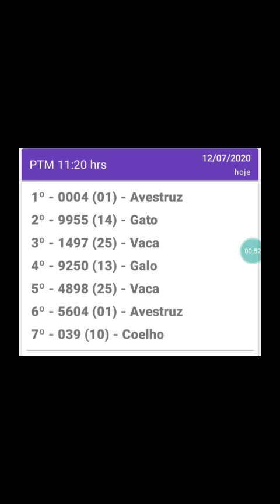Resultado do jogo do bicho PTM rio 11.20hrs d 12.07.20